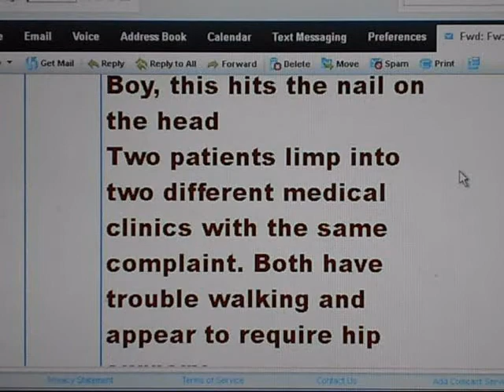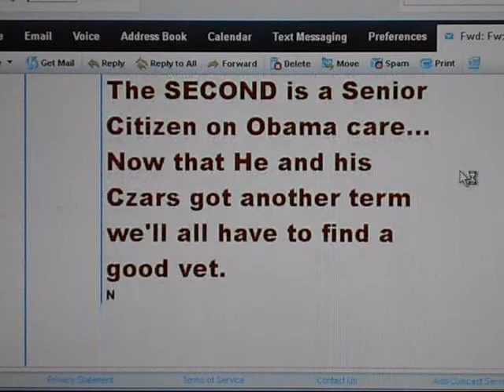E-MAIL ARCHIVES NO 6 + MORE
this is my e-mail archives no 6 + a couple pictures of my rifles GOD BLESS AMERICA